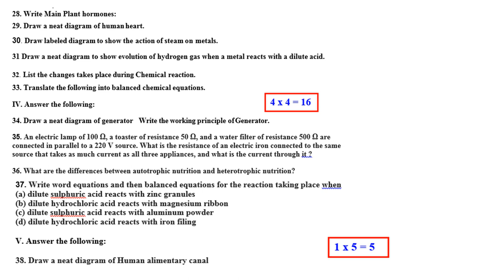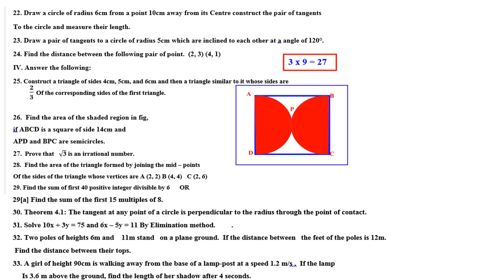CLASS 10 MATHEMATICS AND SCIENCE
PRACTICE PAPER